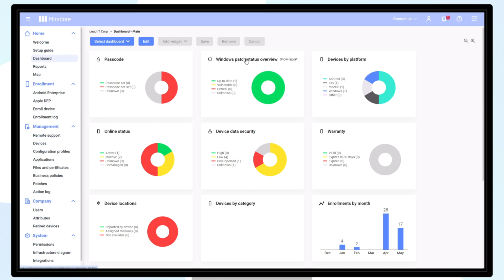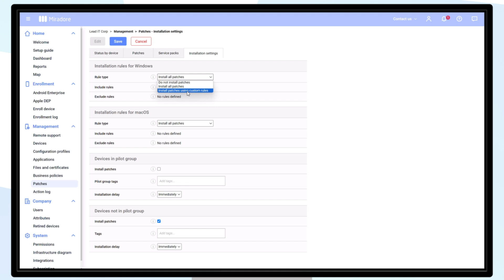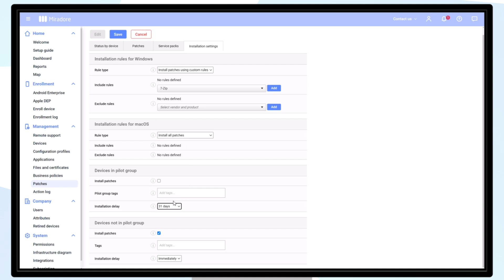Configuring Patch Management for Windows | Miradore MDM How-to Tutorials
This video will show you how to manage your Windows devices and applications with Miradore's patch management feature. Keep all of your devices up-to-date. In Miradore you'll see an overview of your Windows patch status per device directly from your dashboard. Miradore's patch feed contains updates and patches for over 200 software products from around 100 software vendors and is continuously updated with new patches, products, and vendors.

Visit our Knowledge Base if you want to learn more about Windows patch management with Miradore:

Timestamps:

00:00 - Intro
00:06 - Where do I find Windows patch status in Miradore
01:00 - How to adjust patch behavior in Miradore
01:31 - How to test patches in Miradore
02:17 - What patch and updates does Miradore offer for Windows
02:42 - Outro